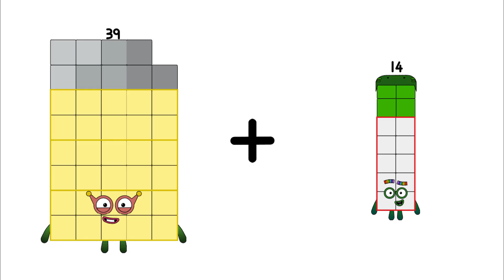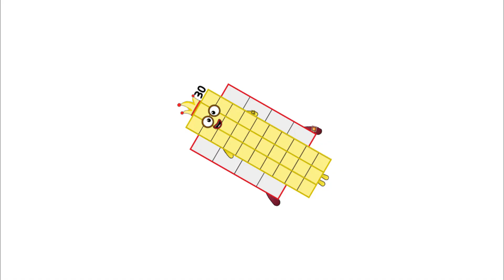Numberblocks Math: Numberblocks Series 7 | Numberblocks Series 7 Step Squad | LEVEL 2 | #732